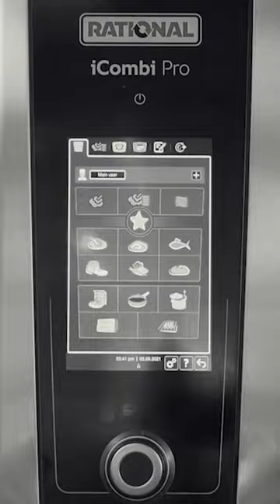Multifunctional Cooking Appliance for your Kitchen | RATIONAL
Technology delivers precise results. Learn more about our kitchen appliances and solutions that fit your individual needs